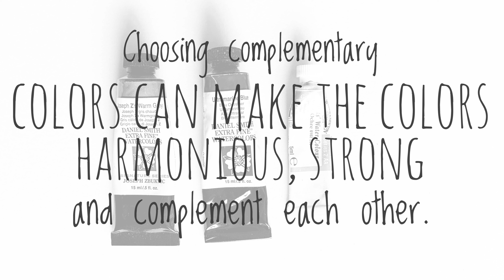Simplification of Watercolor in Urban Sketch / Ink and wash / Florence, Italy